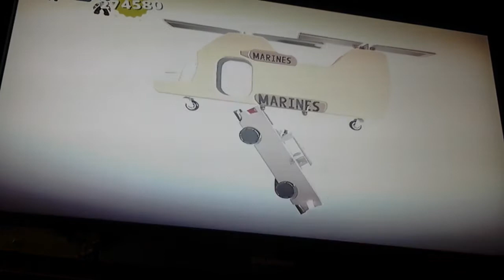Lets play little big planet 3 p10